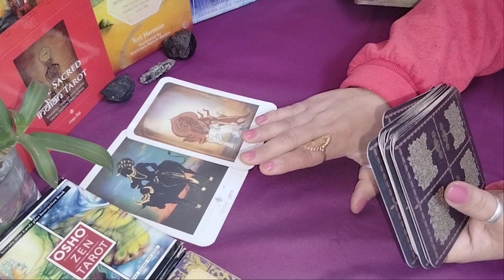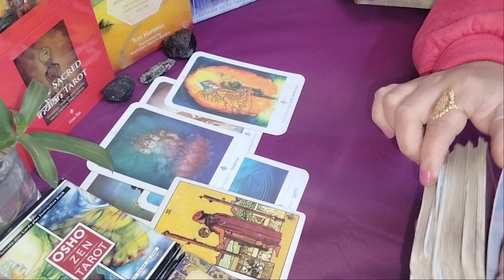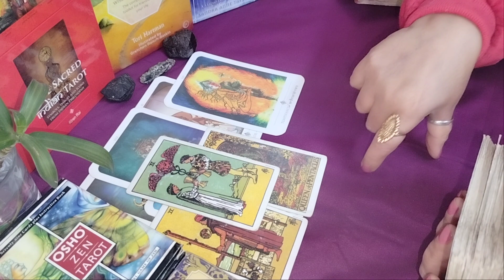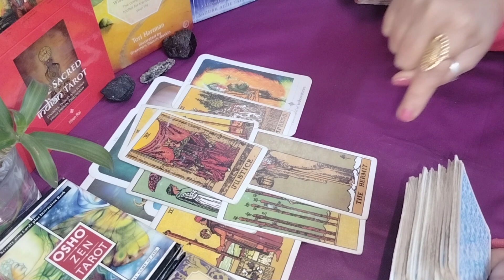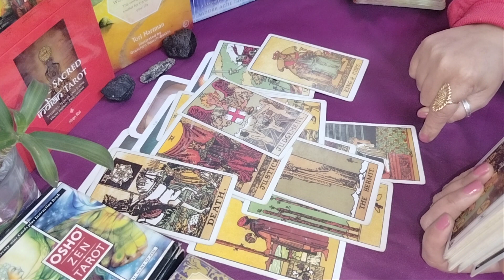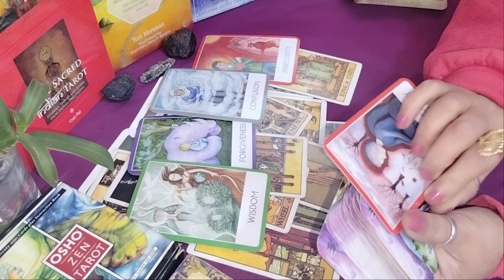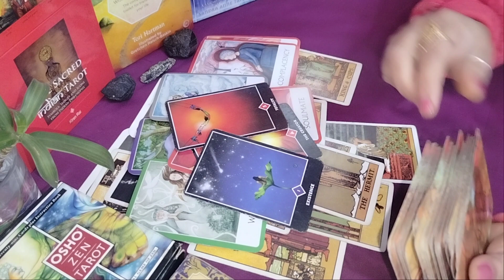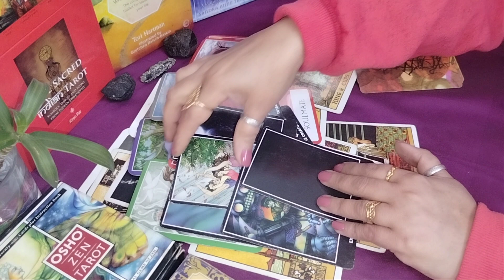LIBRA तुला राशि | ISH YEAR MAI | AAP KO KYA MILNE WALA HAI | A TAROT WORLD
Hello everyone this is Upasana  an intuitive Tarot card reader.

I created this channel to provide guidance for all of you which will eventually help you to deal every situation.

[ only message for paid service ]

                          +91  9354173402